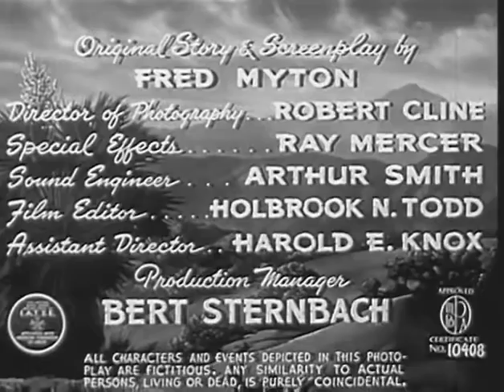Oath of Vengeance 1944 - Buster Crabbe, Falcon, Al St. John - Classic Western Movie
The absence of cash is due to the range war between the cattlemen and the farmers started by Kinney. The Sheriff being worthless, Billy is quickly drawn into the conflict.

Director : Sam Newfield
Writer : Fred Myton(original story and screenplay)
Stars : Buster Crabbe, Falcon, Al St. John
Classic Western Movie